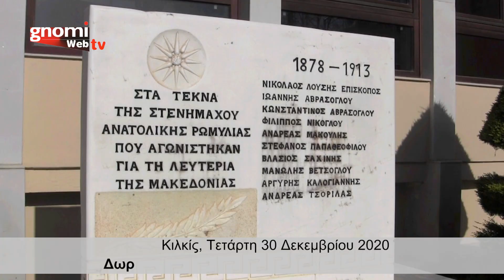Κορωνοϊός: Έκκληση SOS του Δημάρχου Κιλκίς, για ατομική ευθύνη και συμμετοχή στα δωρεάν rapid tests